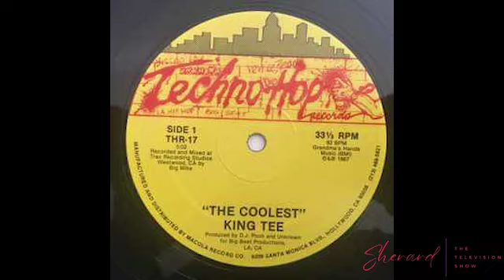The Mc Eiht Interview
Meet the man who was there at the dawn of West coast rap. Hear his story from being a  gangbanger to becoming a movie and Videogame star. Mc Eiht stops by the Sherard Show. See these and more great episodes by downloading the Pure Essense Television app to your smart tv and device.

Pure Essense tv iPhone

Play store